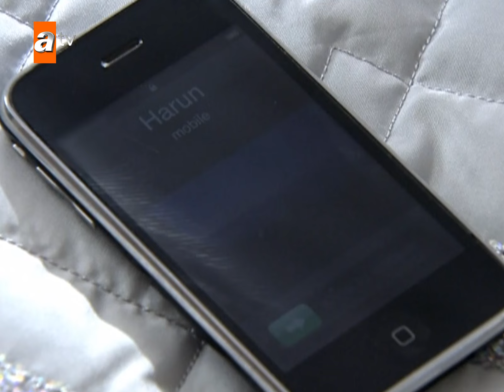Harun, Tolga'ya her şeyi açıklayacak | Unutulmaz 48.Bölüm Sahneler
Arslanoğlu Deniz Taşımacılığı şirketinin veliahtı Harun, babası Feyyaz, annesi Saadet, ablası Işıl, eniştesi Burak ve onların çocukları Sinem ile birlikte ailesine ait köşkte yaşamaktadır. Görünen tek sıkıntıları Alzheimer hastası olan anneleri Saadet'in ara sıra yaptıklarıdır.

Melda, babası Cemil, annesi Türkan, kızkardeşi Eda ve erkek kardeşi Kerem ile dededen kalma eski bir evde yaşamakta ve Arslanoğlu şirketinde Dış Ticaret Sorumlusu olarak çalışmaktadır. Babası Cemil'in küçük bir araba tamirhanesi vardır.

Harun, Melda ile olan arkadaşlığının sonucunda, genç kıza evlenme teklif etmiştir. Melda'nın bu teklife hemen bir yanıt vermemesi Harun'da stres yaratırken, Melda da aylar önce söylediği bir yalanın üstesinden nasıl geleceğini düşünmektedir